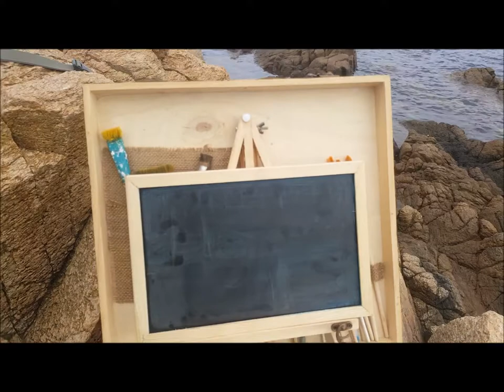Pochade Box with Van Gogh Starry Night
*ENG*
Hi guys! This is my totally handmade pochade box, was a wines box! I created the opening and blocking mechanisms, I inserted compartments and the easel, I created the pockets and the brushes holders, but above all I painted the starry night of Van Gogh and I am very happy and proud of this work that I wanted to realize for a long time, I hope you like it too!

*ITA*
Ciao ragazzi! Questa è la mia pochade box completamente fatta a mano, era una scatola dei vini! Ho creato i meccanismi di apertura e blocco, ho inserito gli scomparti ed il cavalletto, ho creato tasche e porta pennelli, ma soprattutto ho dipinto la notte stellata di Van Gogh e sono molto felice e orgogliosa di questo lavoro che volevo realizzare per molto tempo, spero che piaccia anche a voi!

N.B.: pochade deriva da "pocher" che significa dipingere con pochi tratti, la pochade box serve per la pittura en plein air